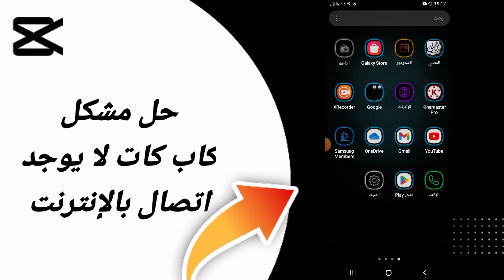كيفية حل مشكلة كاب كات لا يوجد اتصال بالإنترنت على تطبيق المونتاج كابكات Capcut 2024